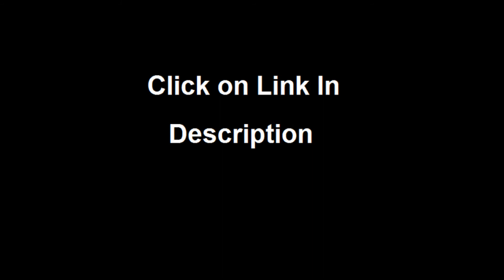Snow Plowing|Snow Removal Pricing|Toledo|Ohio|OH|Snow Shoveling|Fast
Toledo Ohio Snow Removal -- Toledo Ohio 43603

A Manner Made Painless
With wintry weather quick approaching, it's time for everybody to gear up for the procedure of snow removal to make sure a even travel along with a clear drive way. Even though this is also carried out by authority associations, that's an additional benefit if you know a few tips also tricks that can come handy on a 'snowy' day.

To start preparing for clearing up the snow-filled driveways, the initial step might be stopping ice formations in the first place. There are a share of products available in the market that can be used preceding to a snow storm to cut the ice creation and also make it a great deal simpler to clear the drive ways after snow.

Of the many ways of ice as well as snow removal, 2  of the most used strategies are to apply ice-melting chemical compounds like Salt on the ice and in addition by plowing. On the other hand, its strongly recommended to find out the repercussions of with any ice melting chemical substances before using them as a lot of them are dangerous for the plantation.

There are a bunch of eco friendly ways that one can opt for. They are not simply efficient ways of ice and snow removal but they furthermore cost you much lesser than the chemical treatment ways. One of the most generally known techniques is to utilize Sand. It is not merely readily accessible but as well poses no threat to your vegetation nothing like rock or table salt.

To make a place improved through the serious snow each person ought to be imparted basic knowledge on emergency snow plowing. Since in a lot places, its the job of the property holder to get the sideways clear off the snow for the wellbeing of public using the sideways. By way of the wide availability of resources accessible on the web, it's only getting quicker to equip oneself of the knowledge on ice and snow removal.

Considering the number of states that have to go through throughout the winters with heavy snowfall, business snow plowing has taken form and currently we can get the help of experts in the field to clear off those drive ways before they produce nuisance for the driveway users.

Although expert snow plowing was commonly used by giant organizations and the governments to get the streets clear off the snow meant for everyone's benefit, these days their aggressive prices are making it a lot easier for public to consider them and acquire the snow cleared in no time. Because they are, better aware of the implications of ice along with snow removal.

In the end, there is no harm in keeping de-icing things handy similar to salt along with sand and if it gets out of hand, there are proficient snow plowing corporations to take care of the rest.